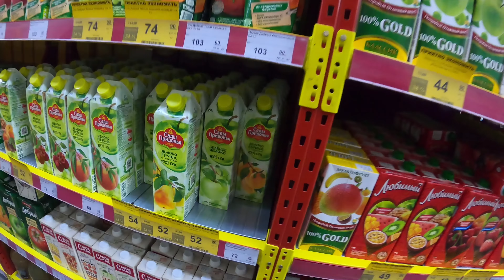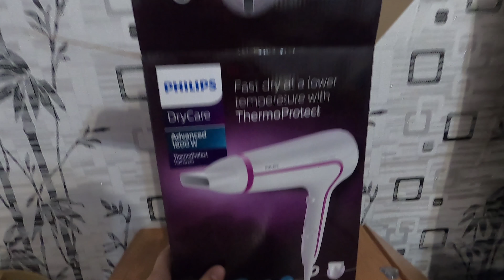В TOYOTA Surf прогорела лампочка ближнего света. 01.03.2020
Влог, прогорела лампочка в сурфе.